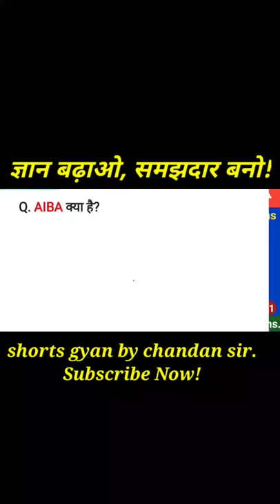AIBA क्या है? by chandan sir